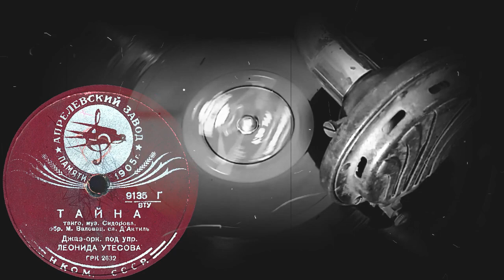ТАЙНА танго исп. Джаз-орк. под упр. ЛЕОНИДА УТЕСОВА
ТАЙНА танго, муз. Сидорова, обр. М. Валовац, сл. Д'Актиль, исп. Джаз-орк. под упр. ЛЕОНИДА УТЕСОВА